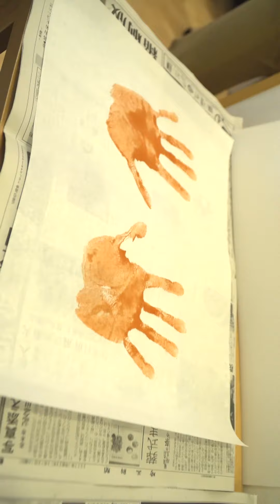【フル】吉沢亮にアイス食べさせる役やりたかった...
吉沢亮さんの出演するロッテガーナアイスの新WEBムービーを公開します。

縦画面いっぱい映る顔面国宝・吉沢亮さんが、あざとくチョコを口のはしにつけて、わざとなのか、、、どうでもよくなってしまうくらい可愛くてかっこよくて最高です！！！
ロッテにお礼を言いたくなる素晴らしいWEBムービーはぜひスマホの縦画面でご覧ください！

メイキング・インタビューとWEBムービー３種類を全てまとめてお届けします！